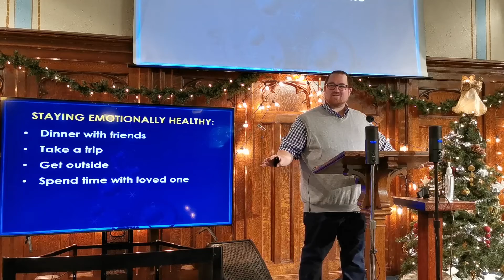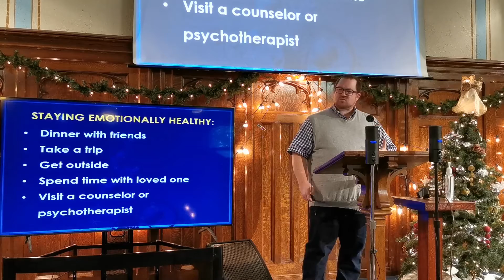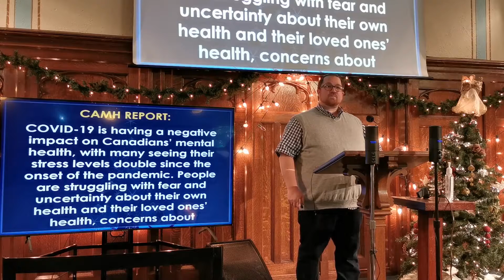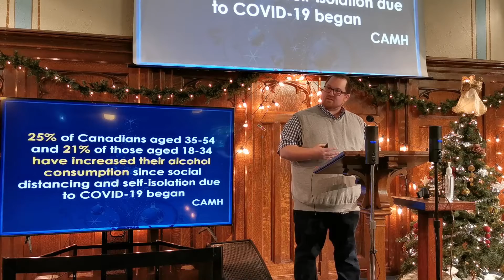CHRISTMAS AS UNUSUAL PART TWO: DIFFERENT RULES - SAME REFRESHING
Prov 11:35; 17:22
Rev. Alton J. Ruff
Knox Presbyterian Church, Midland

Does Different equal Worse? Refreshers are refreshed